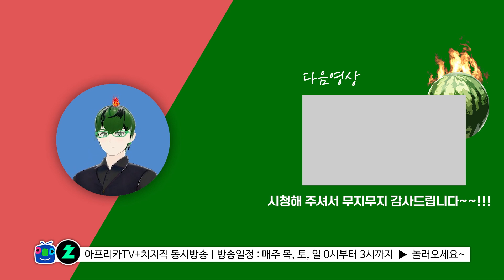저주받은 허수아비 - EVIL CROW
*이번 영상은 제 실수로 목소리 녹음이 되지 않았습니다. 방송 보신분들과 영상 보시는 분들께 죄송합니다.

본방은 매주 목,토,일 자정부터 새벽3시까지 3시간 입니다!

감사합니다.
군수박올림.